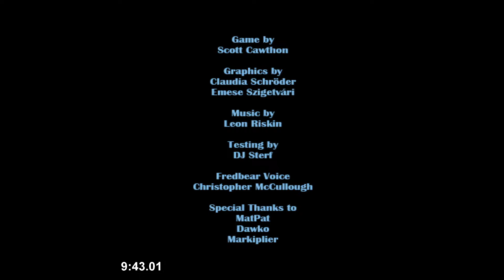Freddy in Space 2 No Skips Speedrun in 9:43.017 (WR)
9:34 IGT